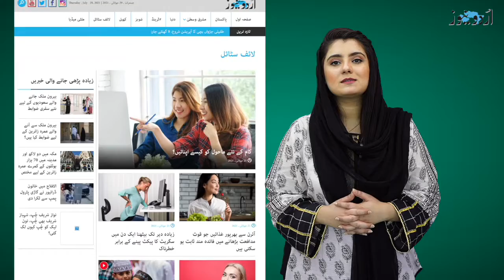بچوں کی جھوٹ بولنے کی عادت پر کیسے قابو پایا جائے؟|اردو نیوز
بچوں کی جھوٹ بولنے کی عادت پر کیسے قابو پایا جائے؟